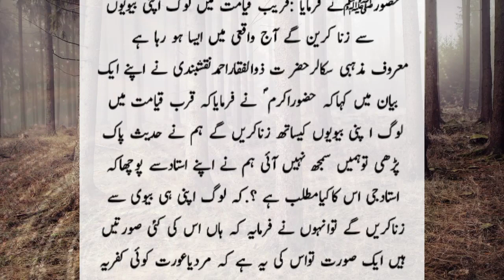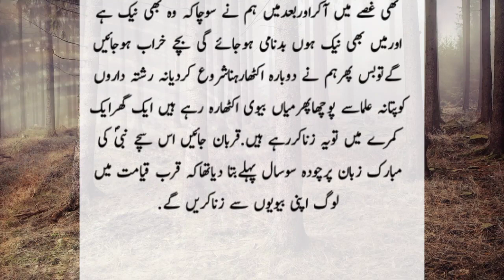Biwi Say Zina | Hazrat Muhammad (SAW) Said | Lost Islamic Info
Biwi Say Zina | Hazrat Muhammad (SAW) Said | Lost Islamic